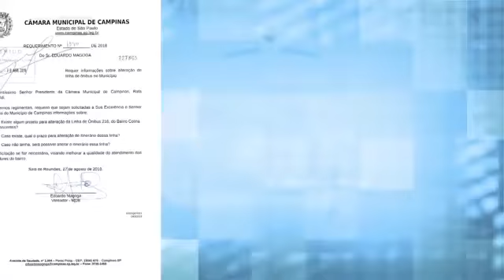Câmara Notícia : Linha 216 de ônibus 31/08/2018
O vereador Eduardo Magoga (MDB) é autor de um requerimento (1970/18) que solicita do prefeito, Jonas Donizette, informações a respeito da linha 216 de ônibus, que serve o bairro Colina das Nascentes.